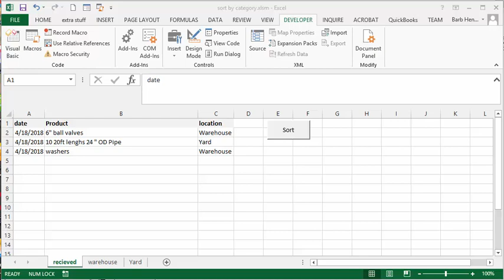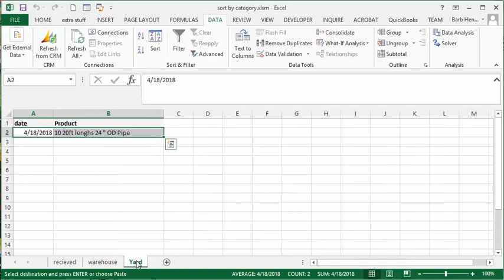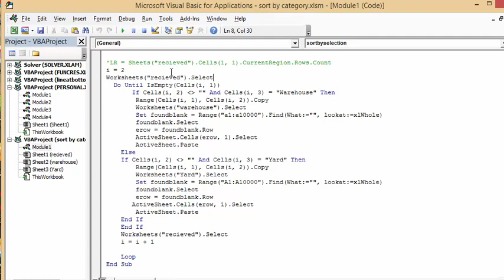Sort items by what the user has selected from a drop-down list.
Sort and select by user selected categories in VBA in Excel
Sort items by what the user has selected from a drop-down list.  Use the IF statement with the and statement.  Use the loop until method. Code included.

Code
Sub sortbyselection()
Dim i As Integer
Dim erow As Integer
Dim LR As Long

'LR = Sheets("recieved").Cells(1, 1).CurrentRegion.Rows.Count
i = 2
Worksheets("recieved").Select
  Do Until IsEmpty(Cells(i, 1))
       If Cells(i, 2) (symbol for not equal) "" And Cells(i, 3) = "Warehouse" Then
        Range(Cells(i, 1), Cells(i, 2)).Copy
        Worksheets("warehouse").Select
        Set foundblank = Range("a1:a10000").Find(What:="", lookat:=xlWhole)
        foundblank.Select
        erow = foundblank.Row
        ActiveSheet.Cells(erow, 1).Select
        ActiveSheet.Paste
    Else
    If Cells(i, 2) (symbol for not equal )"" And Cells(i, 3) = "Yard" Then
        Worksheets("Yard").Select
        foundblank.Select
        erow = foundblank.Row
       ActiveSheet.Cells(erow, 1).Select
        ActiveSheet.Paste
    End If
    End If
    Worksheets("recieved").Select

    Loop
End Sub

I can customize this Excel application for your exact needs for a fixed price of $50.  The work is normally returned within 24hrs.